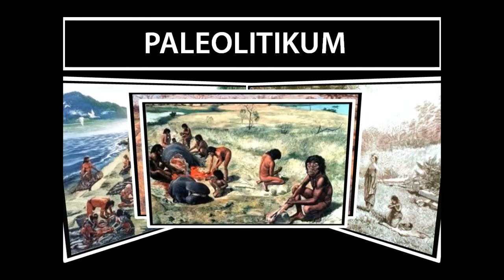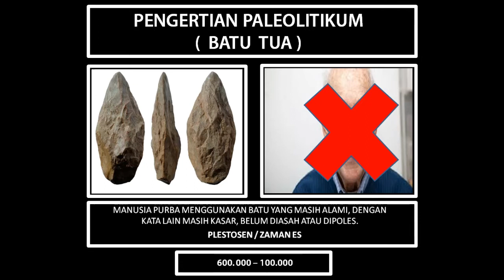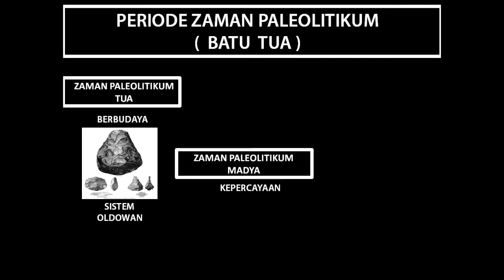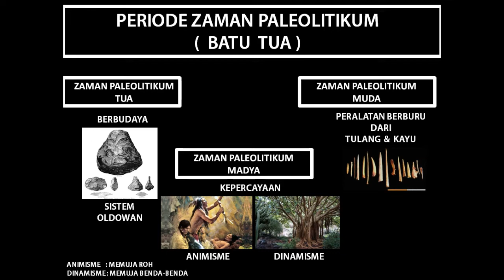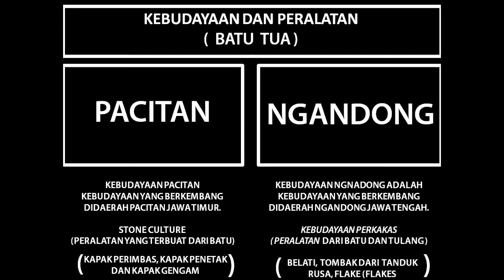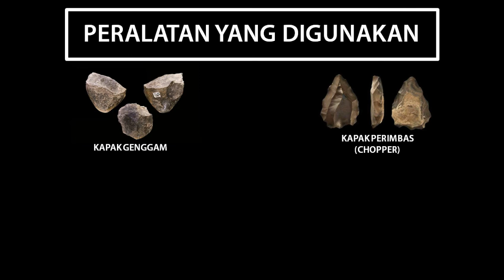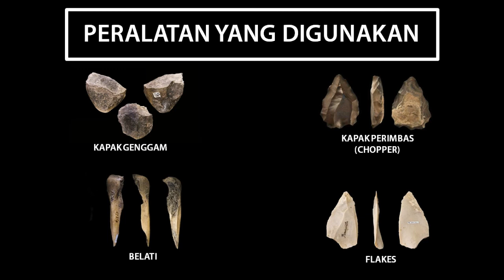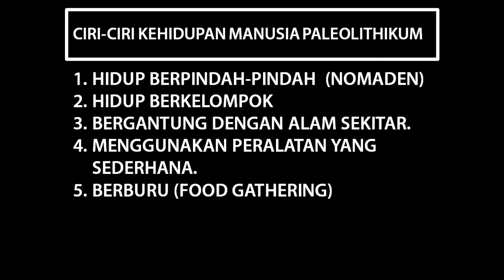ZAMAN PALEOLITIKUM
“ Halo guys selamat datang di Channel saya Septianda910,  kita seru2an ya disini sambil belajar .
zaman paleolitikum atau disebut dengan zaman batu tua, zaman paleolitikum dibagi menjadi 2 kebudayaan.

Penasaraan kan ???

Category : Pendidikan